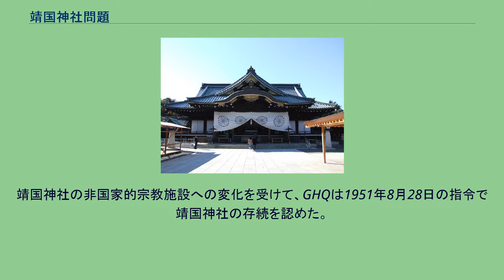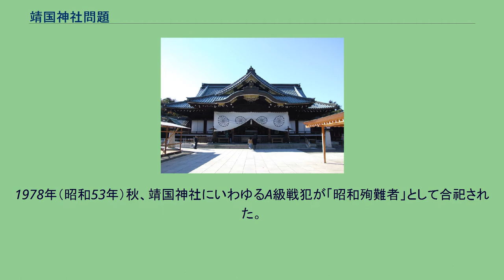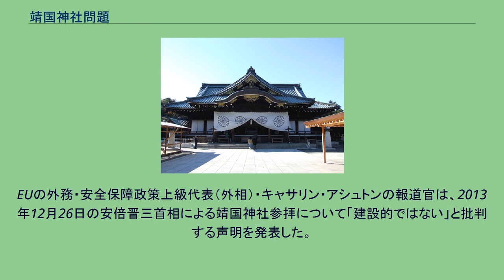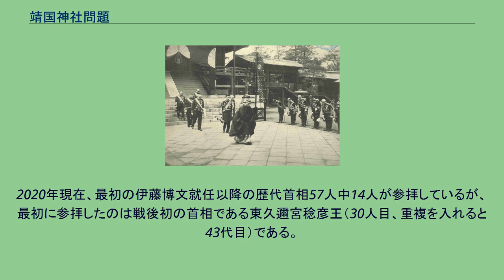靖国神社問題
靖国神社 」 靖国神社問題 靖国神社 靖国神社問題（やすくにじんじゃもんだい）は、靖国神社に批判的な中韓2国との外交関係への配慮を理由とした、靖国神社への参拝賛否から起きている諸問題を指す。
「靖国問題」と略称されることが多い。
靖国神社の前身である東京招魂社は、大村益次郎の発案のもと明治天皇の命により、戊辰戦争の戦死者を祀るために1869年（明治2年）に創建された。
後に、1853年（嘉永6年）のアメリカ合衆国東インド艦隊の司令官ペリー来航以降の、国内の戦乱に殉じた人達を合わせ祀るようになる。
1877年（明治10年）の西南戦争後は、日本を守護するために亡くなった戦没者を慰霊追悼・顕彰するための、施設及びシンボルとなっている。
もとは幕末騒乱により死亡した志士の御霊を招魂し祭礼する一回性の儀式（招魂祭）として京都で実施されたものが定制化され、東京招魂社の設置となった経緯があり、一方で招魂の儀式そのものの神道上の教義問題や、どの御霊を招魂し合祀するかといった論点が当初からあり、靖国神社への再編改名の際には祭礼は靖国神社および陸海軍省が実施するものとされ、天皇は例大祭に勅使を参向させることが定制と取り決められた。
「国に殉じた先人に、国民の代表者が感謝し、平和を誓うのは当然のこと」という意見がある一方、政教分離や、第二次世界大戦における日本の戦争行為について「侵略だったか自衛だったか」といった歴史認識、また同戦争において日本の行為によって損害を被った近隣諸国への配慮等といった観点から、政治家の参拝を問題視する意見がある。
第二次世界大戦における日本の終戦の日である8月15日の参拝は戦争の戦没者を顕彰する意味合いがあるとされ、特に日本国内の左派や中韓の二国において議論が大きくなる。
小野田寛郎は、日本兵が戦友と別れる際、「靖国で会おう」と誓ったことから、靖国神社は日本兵の心の拠り所としてのシンボルの一つであった、としている。
メディアと中韓 1975年の日本国内メディアから政教分離という内政理由の批判から始まり、1985年の中曽根康弘首相による公的参拝発言による日本国内の自民党・社会党の政争の具となり、1985年以降から戦争被害を受けた中国や、日本による支配（韓国併合）を受けた韓国は、「靖国神社にA級戦犯が合祀されているから」と主張してるが、中韓国民は調査からそもそも戦前の日本軍人を慰霊することに反発しているから、1985年の朝日新聞による靖国批判報道で靖国神社自体を知ったから反発しだしただけであることが指摘されている。
以降、中韓政府は日本の政治家による参拝が行われる度に批判反発している（諸外国の反応の詳細については後述の#日本国外の見解を参照）。
実際に、1979年4月にA級戦犯の合祀が公になってから1985年7月までの6年4月間、大平正芳、鈴木善幸、中曽根康弘が首相就任中に計21回参拝をしているが、1985年8月に中曽根が参拝するまでは、非難はされていなかった。
1985年の参拝に対しては、それに先立つ同年8月7日の朝日新聞が『靖国問題』を報道すると、一週間後の8月14日、中国共産党政府が史上初めて公式に靖国神社の参拝への非難を表明した。
一方で、1979年のA級戦犯以降も戦没者を慰霊追悼・顕彰するため、外国の要人も訪れている。
なお、戦没者を慰霊追悼・顕彰するための施設及びシンボルとする解釈が現在だけでなく戦前からも一般的だが、神社側としては「国家のために尊い命を捧げられた人々の御霊を慰め、その事績を永く後世に伝える」場所、および「日本の独立を誓う場所」との認識が正しいとのことである。
具体的な論点としては以下の6つにまとめられる。
信教の自由に関する問題 政教分離に関する問題 歴史認識に関する問題 戦死者・戦没者慰霊の問題 A級戦犯に対する評価の使い分け 宗教的合理性と神道儀軌に関する問題 靖国神社は大日本帝国時代の陸軍省・海軍省が共管し、戦争遂行の精神的支柱の一つであった国家神道の最重要の拠点であったため、終戦後直ちに廃絶の議論が起きた。
このことについては日本を打ち破り占領した連合国においてもかねてから施設自体の棄却も視野に入れられていたが、GHQは早急に結論を下さず、まず1945年（昭和20年）12月15日に神道指令を発して国家神道を廃止すると共に靖国神社の国家護持を禁じ、神社と国家の間の政教分離を図った。
また、翌1946年（昭和21年）に制定された宗教法人法に基づき、靖国神社は同年9月に...